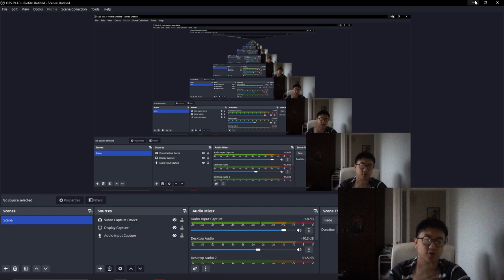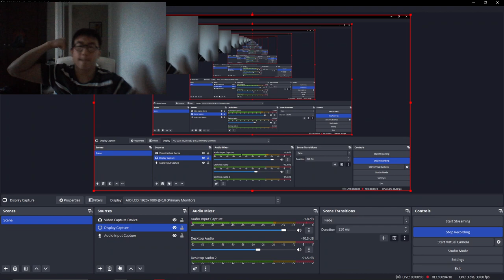Why Asian Men Turn Into Losers!